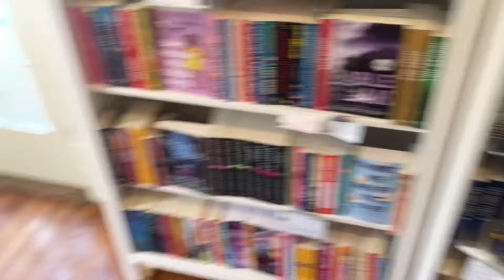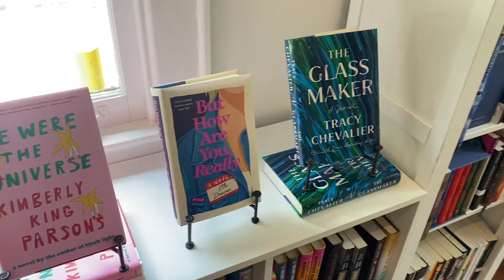MEETING MY BOOK BESTIES | book shopping, book besties, and cute book stores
My name is Hannah from The Teacher's TBR! I am so excited to share my bookish journey with you!

Keisha-  @ABookLikeYou
Jordan -  @Jordan_elaine

🦊 Comfy Cozy Book Club BOOKMARKS: (Robin’s shop)

🦊 Comfy Cozy Book Club BOOKSLEEVES: (April’s shop)

Bookish Wishlist